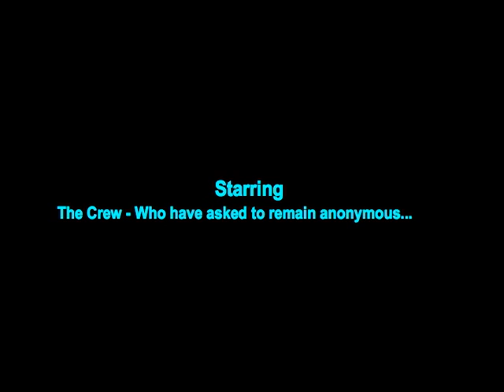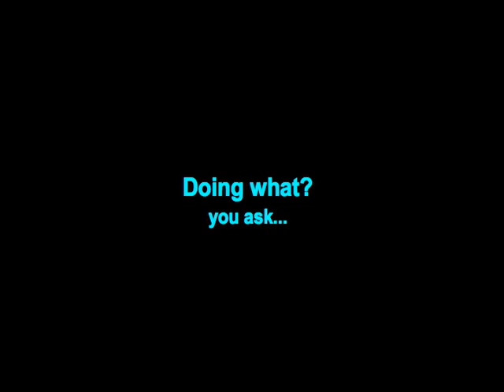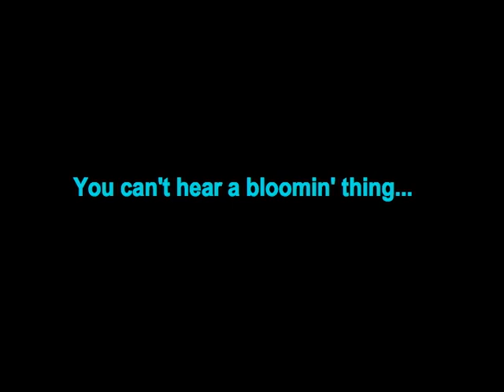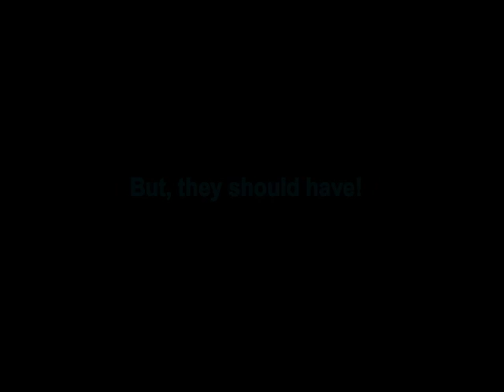A Night on the Job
If you have ever wondered what painters do on the night shift while working on an historic job site, then here's your answer!